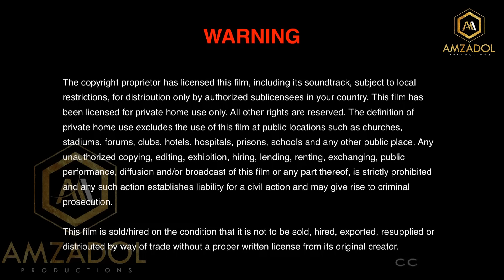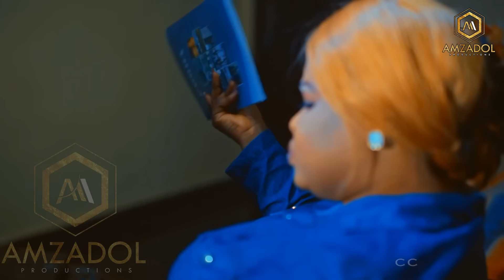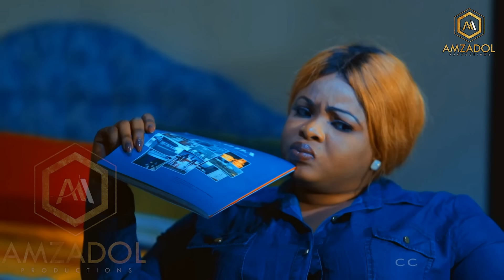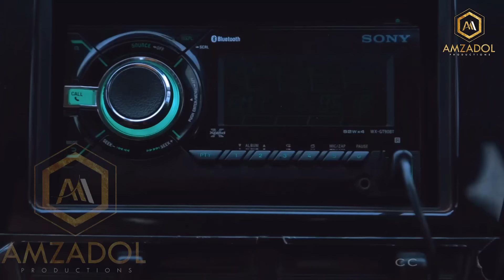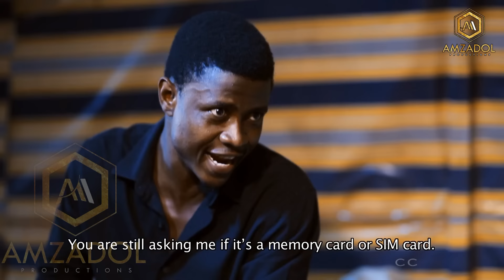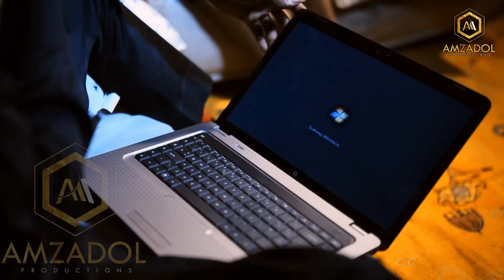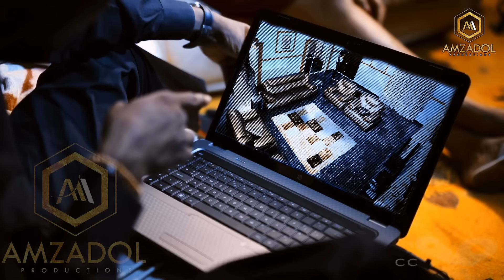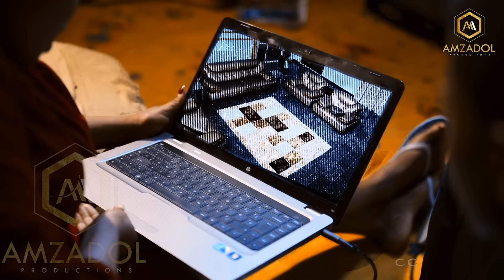PATHETIC Latest Yoruba Movie 2024 Drama Dayo Amusa, Toyin Abraham, Bimbo Akintola,Gideon Oluwamonure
Never miss a single thing. Enjoy!